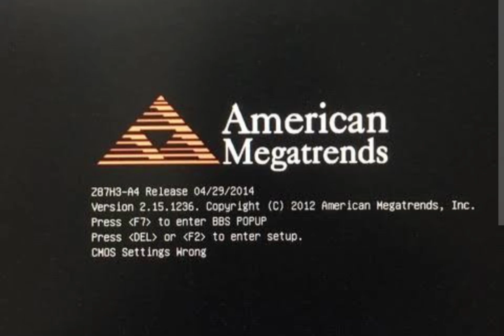cemos settings wrong cemos error solution of cemos error CeMOS error kaise sudharen